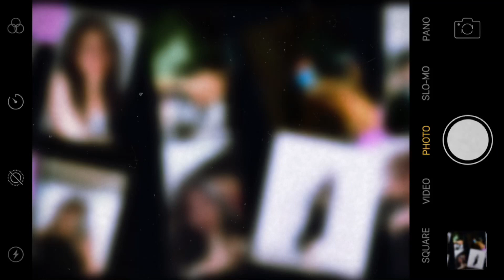LITRATO — LOW'$ (OFFICIAL LYRIC VIDEO) (PROD. MICCO)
TITLE: LITRATO

(DEATHRONE RECORDS)

MARAMING SALAMAT SA LAHAT NG SUMUSUPORTA SA AKIN SOLID NYO LABYUUU GUYSSS KEEPSAFE PALAGI AND KEEP IT UP AND GOD BLESS!! 🖤

AT PARA SA BINIBINI NA GUSTO KO PARA SAYO YAN, NAWA'Y NAGUSTUHAN MO KEEPSAFE KA PALAGI!! 🖤🌹